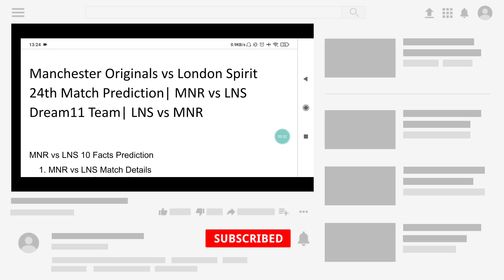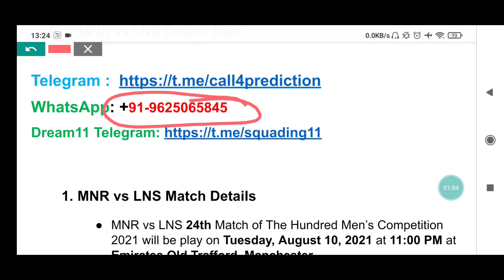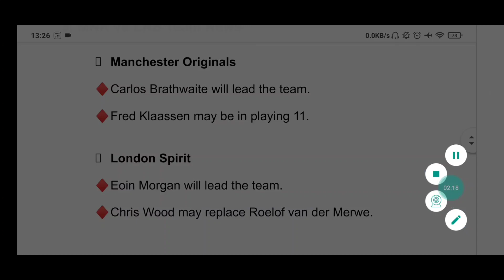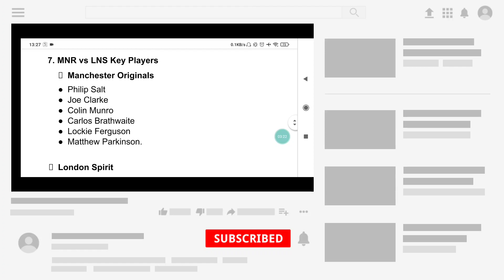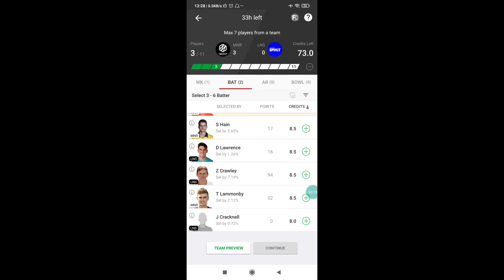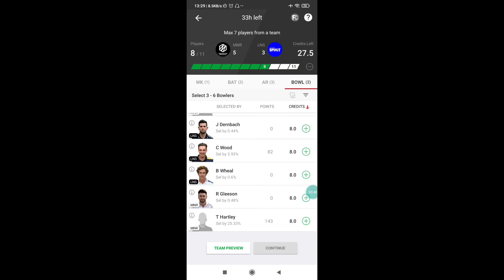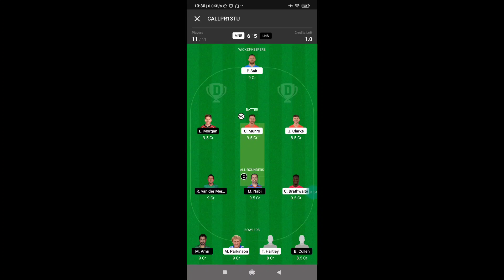Manchester Originals vs London Spirit 24th Match Prediction| MNR vs LNS Dream11 Team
Manchester vs London 24th Match Prediction| MNR vs LNS Dream11 Team Prediction | LNS vs MNR dream11| MNR vs LNS today match Prediction| Who will win MNR vs LNS

MNR vs LNS 24th Match Dream 11 Team Prediction
MNR vs LNS 24th Match Dream 11 Team Analysis
MNR vs LNS Dream 11 Team Analysis
MNR vs LNS 24th Match Dream 11 Team Today Match
Manchester Originals vs London Spirit
Manchester Bridge, Manchester pitch report
Manchester Originals vs London Spirit playing 11
MNR vs LNS 24th Match Preview
Manchester Pitch Report
Manchester vs LNS Match Dream 11 Team
Manchester vs London
MNR vs LNS Dream 11
dream 11 MNR vs LNS Dream 11 Team
MNR vs LNS 24th Match DREAM 11 ANALYSIS
MNR vs LNS TODAY MATCH DREAM 11 TEAM
MNR vs LNS Dream 11 grand league teams
MNR vs LNS Dream 11 Prediction
MNR vs LNS Dream11
MNR vs LNS Dream 11 Team
MNR vs LNS Dream 11 Team and includes match preview for MNR vs LNS dream11

THE HUNDRED 2021 highlights
THE HUNDRED 2021 squad
THE HUNDRED 2021T20 2021 highlights in London
THE HUNDRED 2021 MNR vs LNS 2021 players list
THE HUNDRED 2021 MNR vs LNS 2021 team
THE HUNDRED 2021 MNR vs LNS 2021 scorecard
THE HUNDRED 2021 MNR vs LNS 2021 February
THE HUNDRED 2021 MNR vs London 2021
Manchester vs London 2021 series highlights
THE HUNDRED 2021 vs LNS 24th Match 2021 highlights
Manchester vs London 24th Match 2021
MNR London 2021

MNR vs LNS Match
THE HUNDRED 2021 Manchester vs LNS Match Team
London vs MNR Match Team
Manchester vs London Match
London vs Manchester Match Team
THE HUNDRED 2021 LNS vs MNR Match
MNR vs LNS Match Team
THE HUNDRED 2021 MNR vs LNS Match Prediction
THE HUNDRED 2021 MNR vs LNS Prediction
MNR vs LNS 24th Match Prediction
MNR vs LNS Today Match Prediction
THE HUNDRED 2021 MNR vs LNS Dream11 Prediction
MNR vs LNS Dream11 Team Prediction
MNR vs LNS Dream11 Match Prediction
MNR vs LNS Today Match Dream11
MNR vs LNS Dream11 Today Match
LNS vs MNR Dream11 Team Today Match
MNR vs LNS Best Team for Today Match of Dream11

THE HUNDRED 2021 dream11
THE HUNDRED 2021 dream11 team
THE HUNDRED 2021 dream11 prediction
THE HUNDRED 2021 MNR vs LNS Dream11
fantasy cricket
fantasy cricket team
LNS vs MNR match news
MNR vs LNS match dream11 team
MNR vs LNS match prediction
THE HUNDRED 2021 LNS vs MNR 24th Match Playing 11
LNS vs MNR
London vs Manchester 2021
THE HUNDRED 2021 LNS vs MNR 24th Match 2021
London Tour of Manchester 2021
London vs Manchester 24th Match Both Teams Playing 11